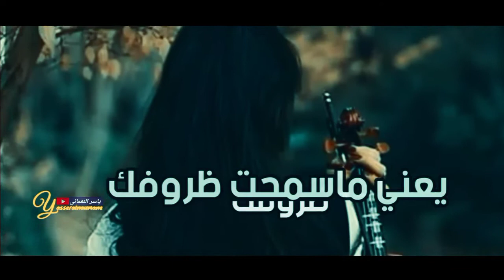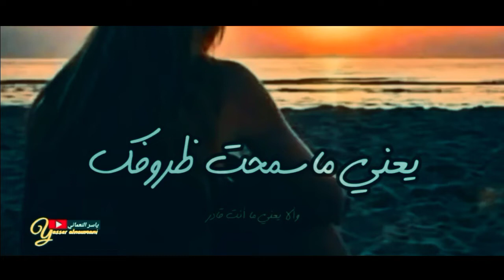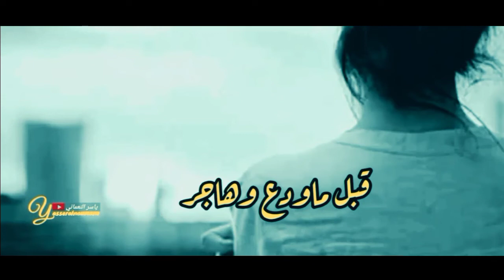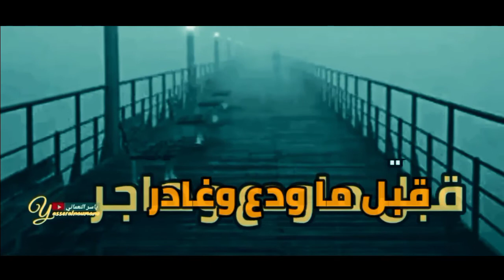كنت متوقع أشوفك (مع الكلمات)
كلمات نجيب بطيش
ألحان محمد شفيق

كنت متوقع اشوفك قبل ما أودع واغادر
يعني ما سمحت ظروفك وإلا يعني ما انت قادر
او وداعك لي صعيب كله جائز يا حبيب
او وداعك لي صعيب ما لي في اللقيه نصيب
والعاشق عذره معاه

يا بعد روحي وعمري رحلتي جائز طويله
والمفارق يا حبيبي ينتظر أخبار جميله
مهما طولت المغيب شمس حبك ما تغيب
مهما طولت المغيب ما لي من بعدك حبيب
العاشق عذره معاه

ربنا يجمع لقانا والامل عندي كبير
باللقاء يكمل منانا والمقد ر لي يصيب
مهما طولت المغيب مالي من بعد ك حبيب
والعاشق عذره معاه